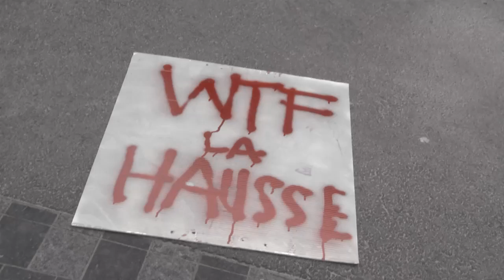Lipdub ROUGE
Nous, étudiants, ne sommes pas des casseurs violents comme Jean Charest et son équipe s'efforcent de nous représenter. Nous sommes une génération remplie d'espoir envers un futur meilleur, en quête d'une société plus juste. Nous marchons depuis février presque quotidiennement pour faire entendre notre indignation face à un gouvernement sourd, entêté à nous discréditer pour séduire son électorat de droite. Cette fois-ci, nous avons rassemblé des groupes d'étudiants faisant briller notre grand mouvement par leur originalité d'expression. Des artistes engagés dans la réussite de notre soulèvement depuis ses débuts. Sur des airs à saveur révolutionnaire, nous maintenons la pression et nous déclarons haut et fort et en musique, une fois de plus...

BLOQUONS LA HAUSSE!

Réalisation : Marc-Antoine Doyon et Véronique Dagenais
Caméra : Véronique Dagenais
Direction artistique : Gabryelle Côté et Maria-José Gonzales
Coordination, chorégraphie et support technique : Germain Collinge Ménard
Assistance à la réalisation : Gabrielle Mankiewicz
Assistance à la réalisation/coordination des groupes : Félix Lamarche, Philippe Rioux, Noha Choukrallah, Cateryne Rhéaume, Marie-Eve Taillefer, Marie Quesnel, Fèroë Pontay, Lylia Bahri, Delphine Chevrier

Chansons:
Le bon sens, Karkwa (Les chemins de verre, Audiogram)
Résistance, Loco Locass (Amour oral, Audiogram)
Le bruit des bottes, Yann Perreau (Un serpent sous les fleurs, Bonsound)
Libérez-nous des libéraux, Loco Locass (Amour oral, Audiogram)
Le coup d'état, Karkwa (Les tremblements s'immobilisent, Audiogram)

Merci à Loco Locass, les Justiciers Masqués, Légion D et Archicontre (pour tous les éléments rouges du décor), les étudiants en théâtre du Cégep de St-Hyacinthe (pour la tête de notre cher Jean), le Rabbit Crew, la Chorale contre la hausse, Schtroumpfons la hausse, le Gumboots, la Boîte Rouge, Rouge Illimité, Michel Caron et Patrice Labastrou pour la EX1R, l'AFELC, Alexandre Vincent pour son support technique, Marie-Andrée Désourdy, Edith Faubert, Cassandre Thibault et Thomas Dupuy-Deslières, Charles Bélisle et Michel Cojan pour les magnifiques photos du tournage, Canailles, Laurent Ouellette et Alexandre Sirois-Vigneux pour la post-production, Karkwa (Sandy Boutin) et Yann Perreau pour la musique, Pier-Philippe De Chevigny et Chafiik pour le mix, Jimmy Beaulieu pour le superbe dessin de l'affiche, Marie-Claire Lalonde de Voyous Films, Stephane Eid du SPVM pour sa collaboration, Jessica Desjardins et Laurent-Dominic Chantal-Fortin pour le making-of...

Et à tous les participant(e)s, 1625 fois (ou 1778, avec la nouvelle hausse) MERCI!

Pour le making-of et photos du tournage (et bien d'autres super vidéos à propos du mouvement étudiant), le site de la Boîte Rouge

PS. le débat s'enflamme, mais ne restera jamais sain si tout le monde s'insulte à tour de bras. Restez donc polis, à défaut d'être gentils.